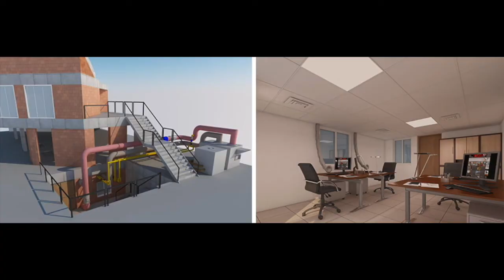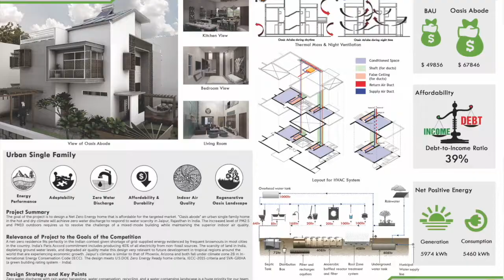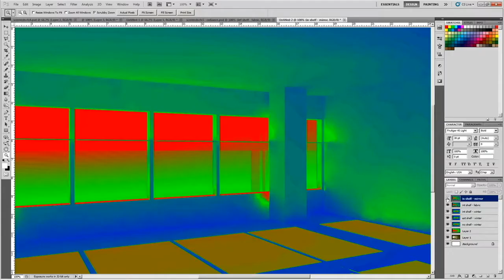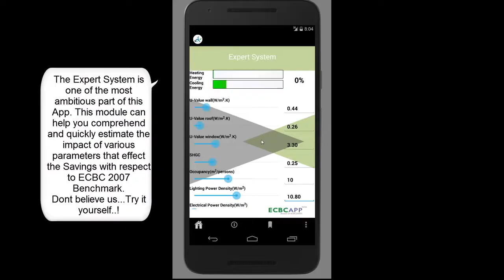Master's in Building Energy Performance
CEPT University is recognized internationally for high quality research and practical experience in energy efficiency and net-zero energy buildings. Our focus on design and management of human habitat provides a supportive eco-system for the building energy performance program.

The graduates of this program are attractive candidates for job markets in India, South-east Asia and the Middle-east, and for research careers in Europe and North America. They will work in energy consulting firms, building design teams, with building owners and government agencies, taking a leading role for pursuing energy efficiency with a whole-building perspective.